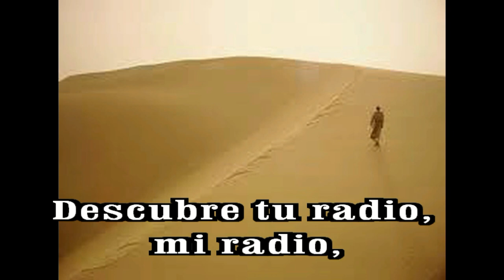GOTITAS DEL ESPIRITU SANTO 216